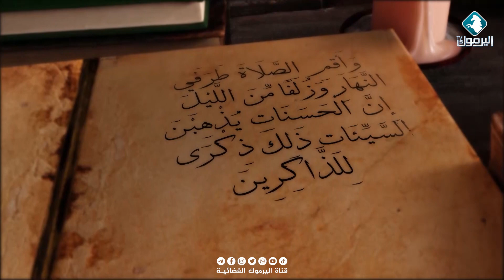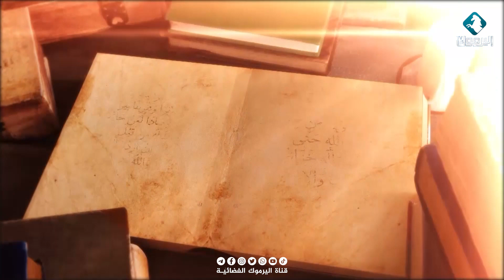قصة آية || وَأَقِمِ الصَّلَاةَ طَرَفَيِ النَّهَارِ وَزُلَفًا مِّنَ اللَّيْلِ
تقديم : د. زيد العيص